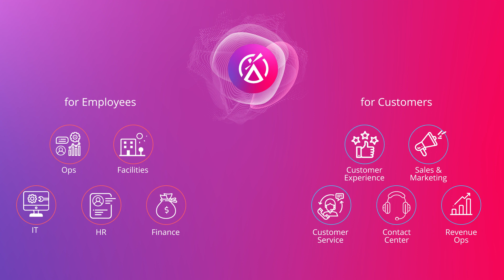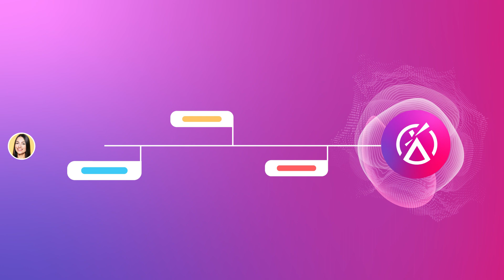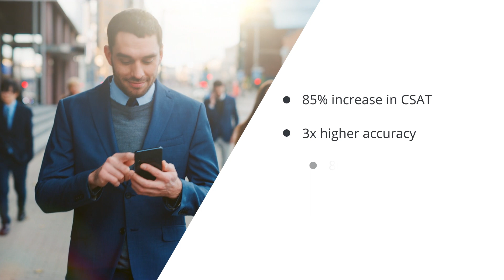AISERA | Conversational AI | Instant User Support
Provide support for your users on any platform, when and where they need it with  Aisera's Conversational AI. Aisera leverages leading-edge NLP, NLU, and NLG technologies to deliver conversational multi-turn experiences, immediately serving up relevant answers to solve user requests. Aisera empowers businesses with rapid time to value, with 65-80% auto-resolution rates and an up to 80% increase in employee productivity.